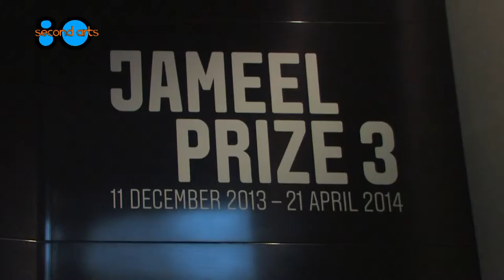Nasser Al Salem - 80SecondArts